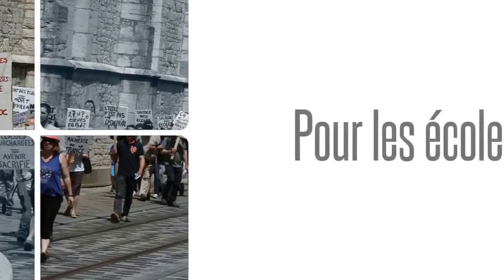Manifestation des ecoles rurales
Manifestation à Besançon des écoles de La Chenalotte, le Chauffaud, Naisey les Granges contre les fermetures de classe.